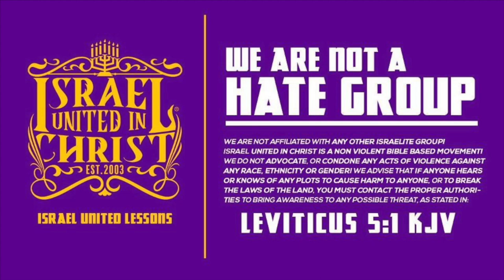The Israelites: Come Back to God